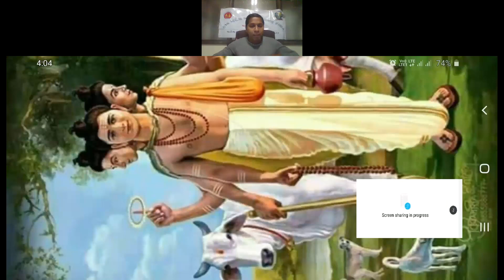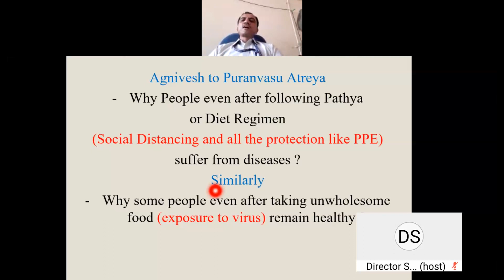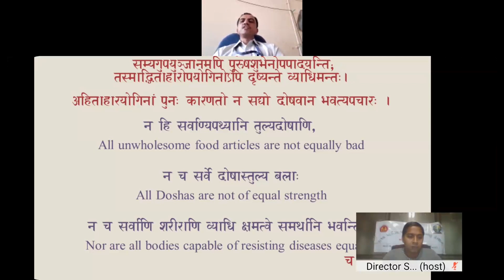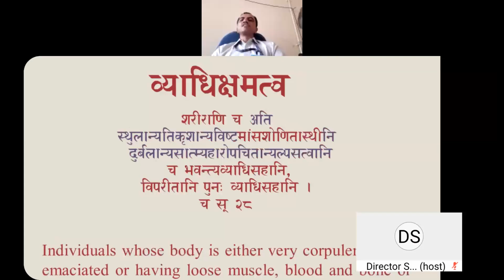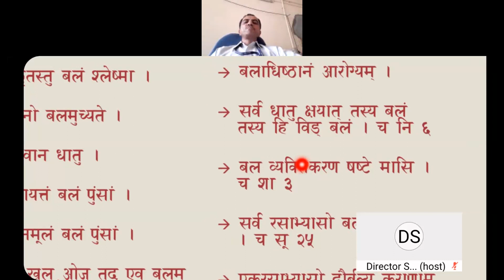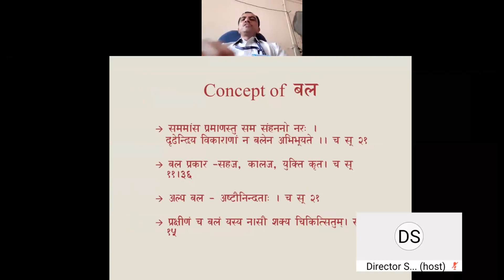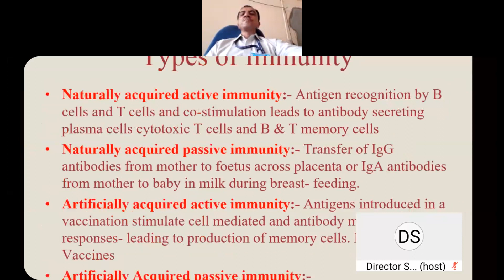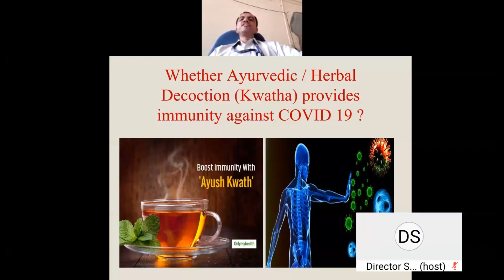AYUSH Webinar on COVID - 19 by Vd. Aanand Pol, on 02.06.2020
AYUSH Webinar on concept of Immunity in Ayurveda with reference to COVID - 19 by Vd. Aanand Pol, Professor, Dept. of Rog Nidan & Vikriti Vigyana, Govt. Ayurved College, Panigate, Vadodara held on 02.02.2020